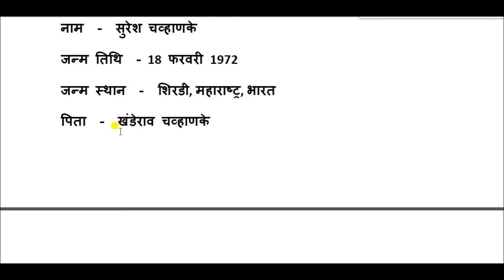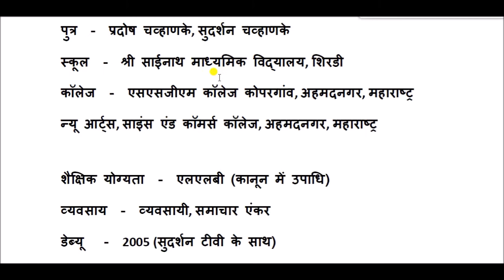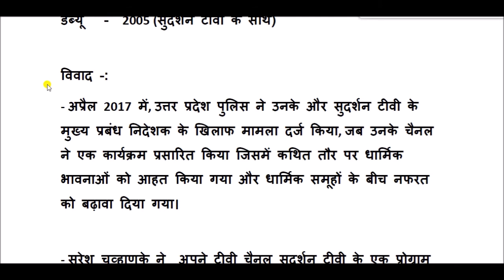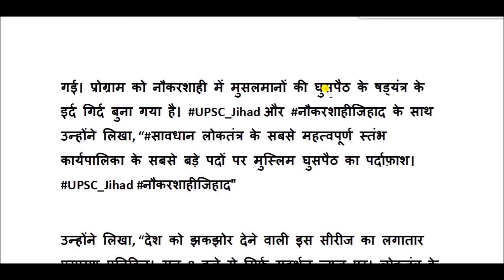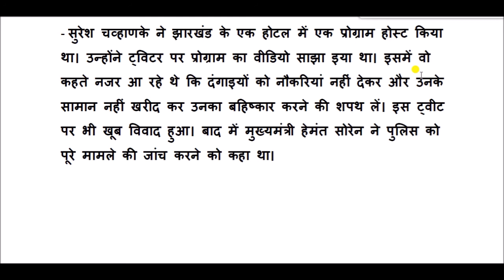सुरेश चव्हाणके की जीवनी || suresh chavhanke biography in hindi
सुरेश चव्हाणके , सुदर्शन न्यूज के अध्यक्ष, प्रबंध निदेशक और एडिटर-इन-चीफ है।